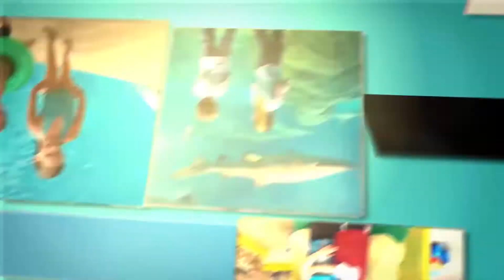KIDS SINGING TO ELDERLY PEOPLE!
Each year we take the kids with their church group to go Christmas caroling at a nursing home. Caliana was the super-star though with all the older folks always smiling and waving at her, and telling us what a doll she is. yeah, we think she's pretty special too. Plus, she actually stays up front with the rest of the holiday singers for a lot longer than we thought she would The rest of the kids did a great job singing. Enjoy!